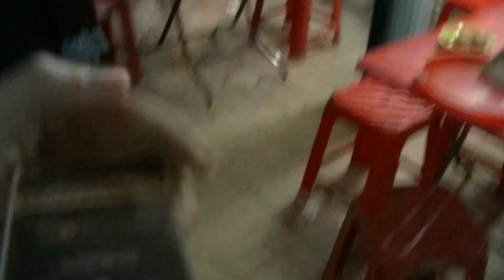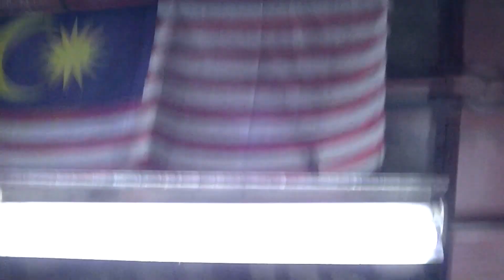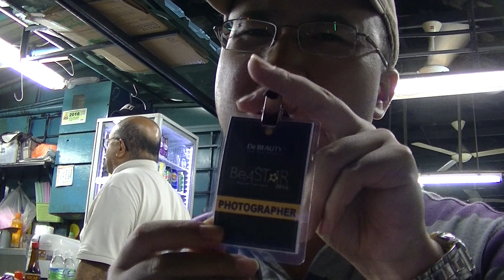Hot Fatty Rice (Nasi Lemak Panas) & Spiced Fried Chicken, Selera Jaya 223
Hot Fatty Rice (Nasi Lemak Panas) & Spiced Fried Chicken (Ayam Goreng Berempah) , Selera Jaya 223
Selera Jaya 223
Address: Jalan 51a/223, Seksyen 51a, 46100 Petaling Jaya, Selangor, Malaysia

Nasi lemak is a Malay fragrant rice dish cooked in coconut milk and pandan leaf. It is commonly found in Malaysia, where it is considered the national dish;[6] it is also popular in neighbouring areas such as Singapore;[7] Riau Islands, Brunei, and Southern Thailand. Nasi Lemak can also be found in the Bangsamoro region of Mindanao prepared by Filipino Moro. It is considered one of the most famous dishes for a Malay-style breakfast. It is not to be confused with nasi dagang, sold in the Malaysian east coast states of Terengganu and Kelantan, although both dishes are often served for breakfast. However, because nasi lemak can be served in a variety of ways, it is often eaten throughout the day.